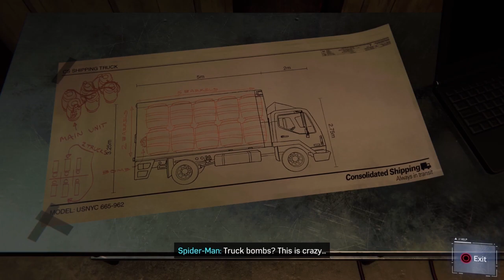Marvel's Spider-Man Remastered Let's Play Part 12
Time for part 12 of my Spiderman Remastered LP! Today we head to the ceremony recognizing Officer Davis bravery when disaster strikes. We get our first playable section as Miles and Peter investigates one of the Demons's bases.